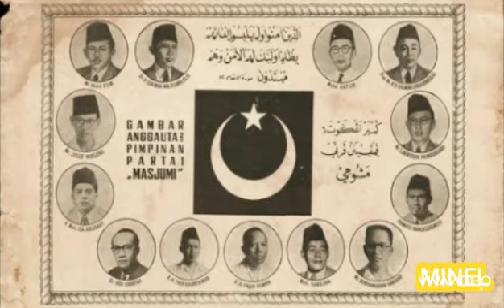COBLOS NOMOR SATU - SONG 'VOCAL & MUSIC BY MINEL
BISMILAHIRAHMANIRAHIIM

Satu nusa
Satu bangsa
Satu bahasa Indonesia

Bersatu kira teguh
Bercerai kita runtuh.
Selamat Berjuang Indonesia
Pilih Pemimpin yang cinta rakyat dan bangsanya

Wassalam, Minel 💖💖💖🇲🇨🇲🇨🇲🇨